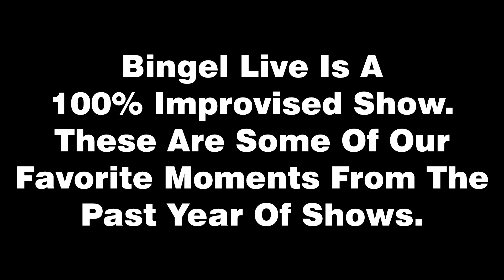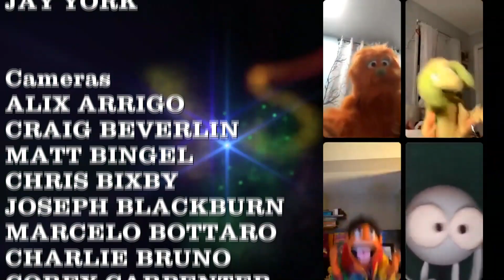Bingel Live: The Best of 2022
Almost every week, we do a fun weekly puppet show on Instagram called "Bingel Live". It's been an insane year for us, and we would love to share with you some of our favorite moments of 2022 in a near two-and-a-half-hour compilation! Featuring an all-star puppet cast who have appeared on our show this year!
Apologies that some clips are out of sync. Happens every year. Ugh.